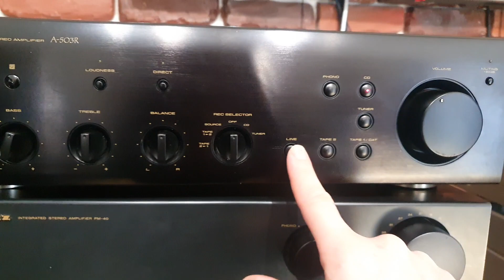Amplificator Pioneer A 503 R